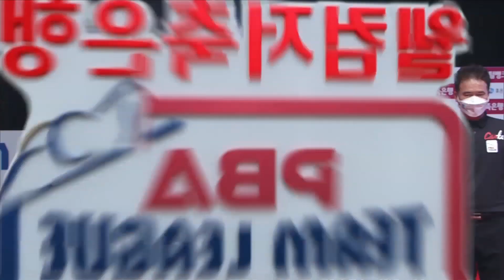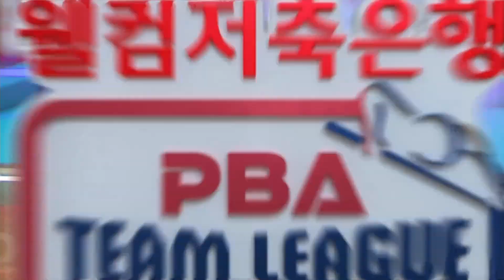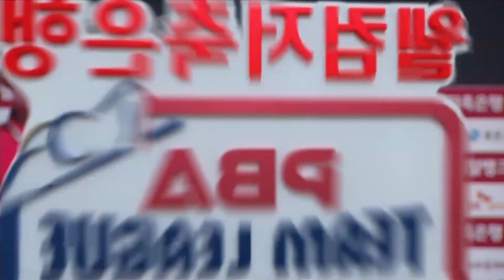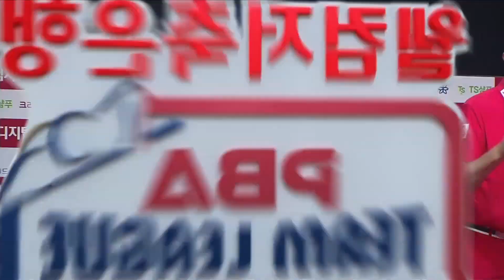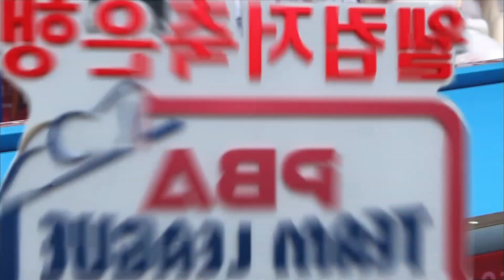🇰🇭스롱피아비(ស្រួង​​ ភាវី) 🇰🇷엄상필 vs 🇰🇷임정숙 & 강동궁 [PBA팀리그 / DAY7 / 4set]